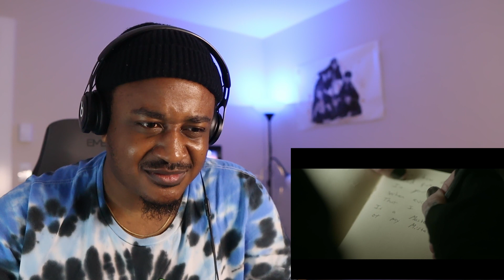Motionless In White - Masterpiece [Official Video] Reaction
Motionless In White - Masterpiece [Official Video]

vibewithjudeo